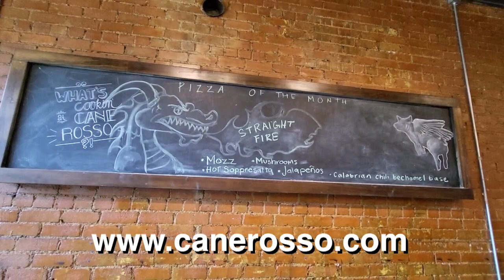🍕 ¿Qué comer en Deep Ellum antes de un partido de Dallas Cowboys | Pegándole al Viático 🏈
canerosso